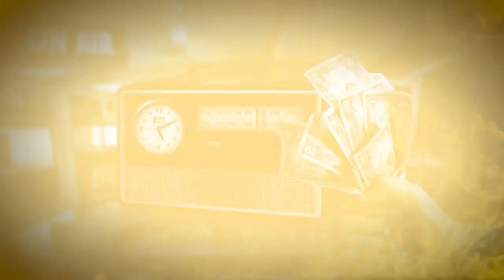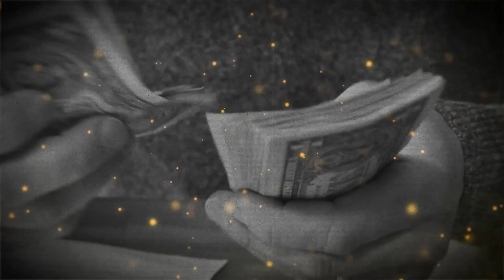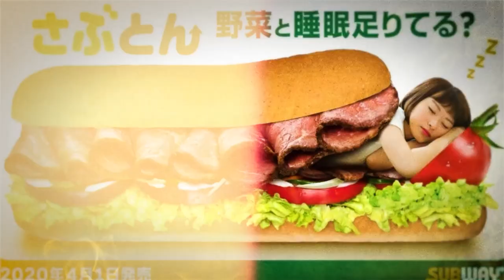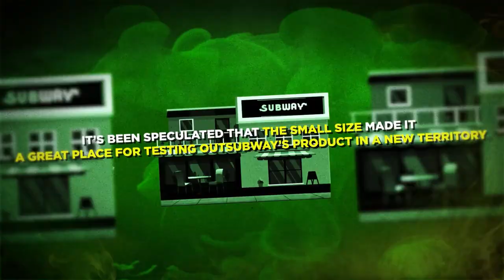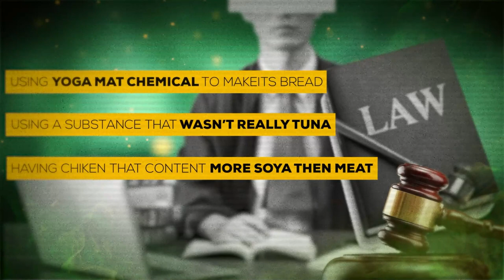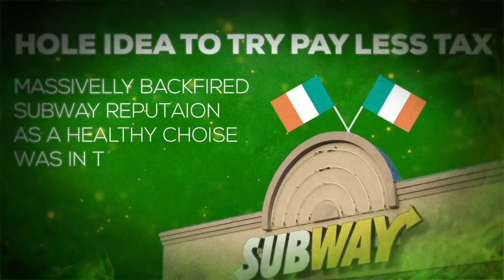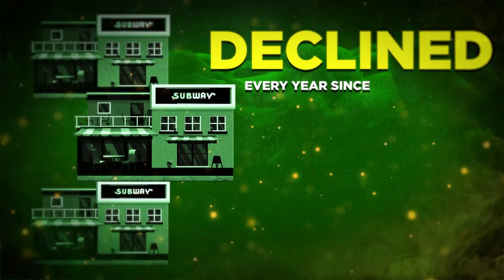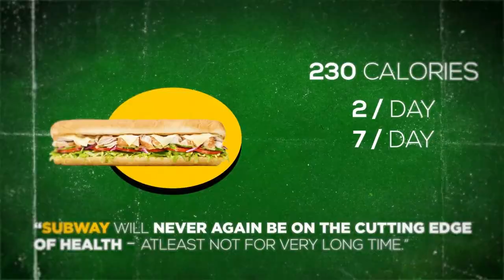Subway is Dying || Subway Decline || Fast food fail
How a broke 17 year old built the world's biggest fast food chain
The Rise & Fall of The World's Biggest Fast Food Chain
The INSANE Story of Subway: The Controversial Truth
The big problem with Subway…
Subway: A Broke Teen's Journey to a Global Empire
The Controversial TRUTH of Subway (Mini Movie)
The STORY Of World's Biggest Fast Food Chain
How a poor 17 year old created Subway
The #1 Fast Food Chain Has Some Big Problems

THE STORY OF SUBWAY BY MAGNATESMEDIA: The 17 year old founder of Subway had never made a sub sandwich in his life, and his first restaurant failed miserably. So how did Subway overtake McDonald’s and become the biggest fast-food chain in the entire world? This is a story of both struggles and success, a tale of lawsuits and lies - this is the controversial history of Subway…

In 1965, 17-year-old Fred DeLuca wanted to become a doctor, but he had a problem. He was the son of poor Italian American immigrants and earned just $1.25 an hour at a hardware store, so he had no idea how he was going to pay for medical school. He’d grown up in public housing in the Bronx, and his family barely had enough money to scrape by. But then one day Fred and his parents got invited to a barbeque at the house of an old family friend, a nuclear physicist named Peter Buck. From the size of his house, it was clear that Peter was well off, and so Fred decided to ask him how he could make enough money for college, secretly hoping Peter might give him a loan. Instead, Peter’s answer was not what he expected. Peter said:  “You should open a submarine sandwich shop.” They started out with one small location, originally called Pete's Super Submarines (before the rebrand to Subway), however their first store was not profitable. So how did Subway become so successful and become worth billions of dollars? Watch this video on Subway’s story to find out the controversial rise (and decline?) of Subway’s fast food empire!

00:00 Intro
00:22 Chapter #1
04:11 Chapter # 2
06:40 Chapter # 3
10:08 Chapter # 4
13:21 Chapter # 5

🎥 NevaMedia = Unique mini movies about business, marketing & money.